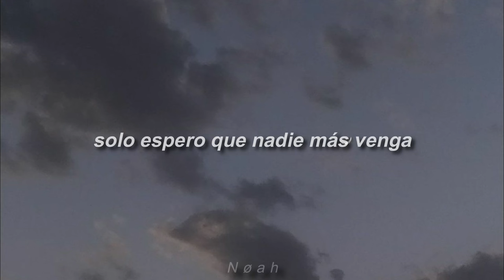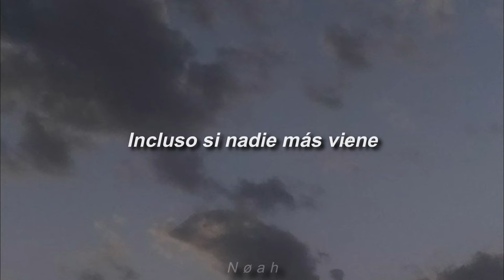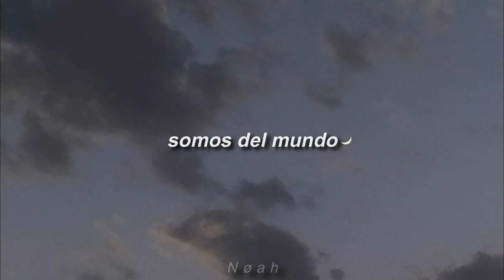Banda Do Mar - Mais Ninguém (Sub. Español)